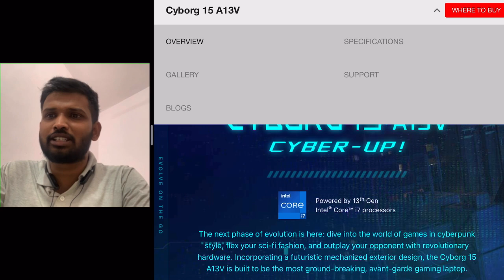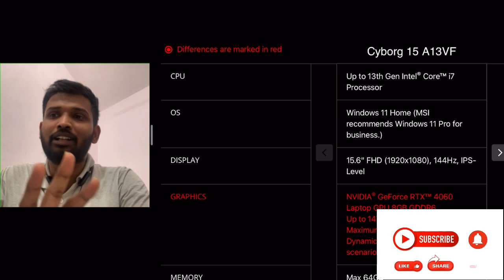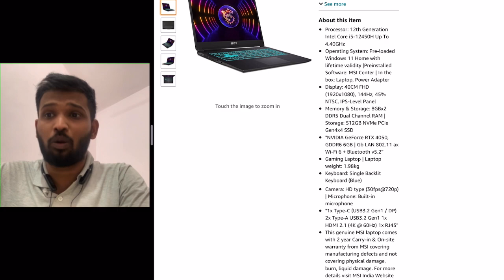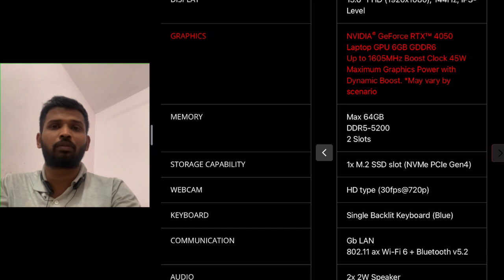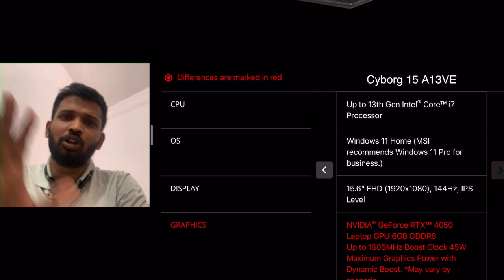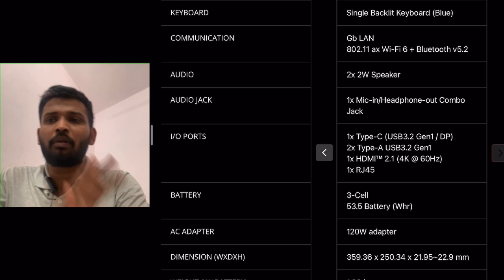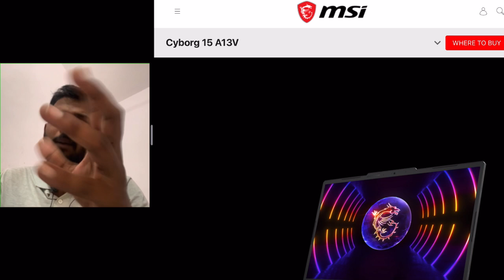Why You Should Not Buy MSI Cyborg 15 With Rtx 4050